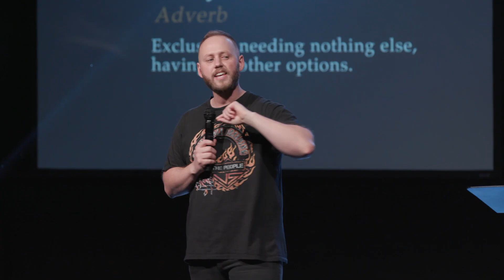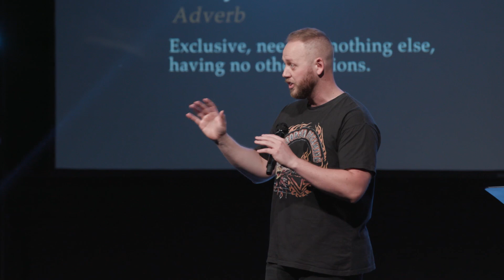Only Jesus // Connor Grim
Our nature is to try to live with a “Jesus and _____” mindset but it’s only Jesus that can fulfill us.

Text "Red Rocks to 25827" for prayer, free new believer materials and to give!